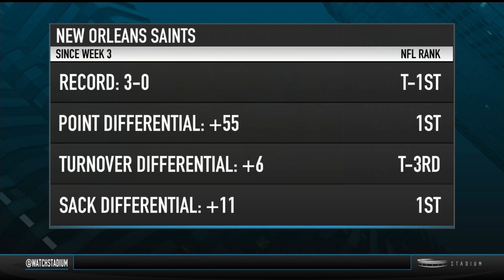Can Brett Hundley Solve the Saints? | Stadium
Third-year quarterback Brett Hundley will take over for Aaron Rodgers when the Packers welcome the Saints to Green Bay. Can Hundley solve a Saints defense that has steadily improved since Week 3?